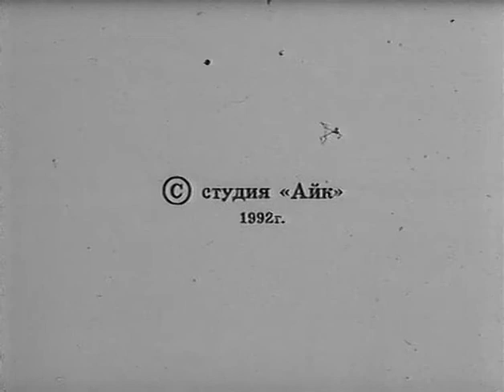Konets AKA END (1992) by Artavazd Peleshian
Directed by Artavazd Peleshian.

Peleshian transforms footage from a train ride into a metaphor for the shape of a life. Early images of faces on the train give way to landscape, a journey through a black tunnel, and a final emergence into pure white light.